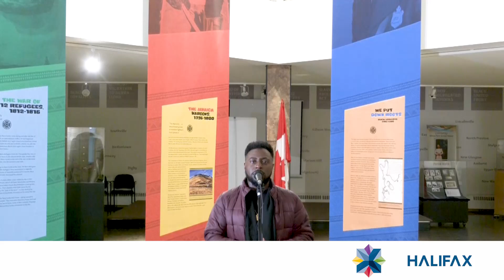Halifax African Heritage Month Raising 2022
Virtual African Heritage Month Raising 2022 Ceremony for the Halifax Regional Municipality.